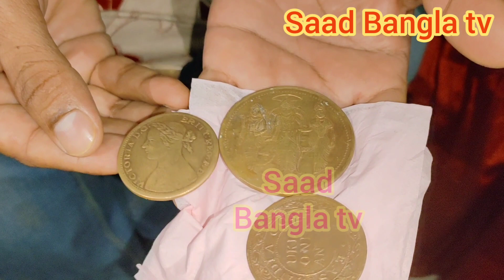সুবর্ণা আক্তার সাদিয়া সোনার কয়েন কত টাকায় বিক্রয় করবেন বিস্তারিত জানতে দেখুন।